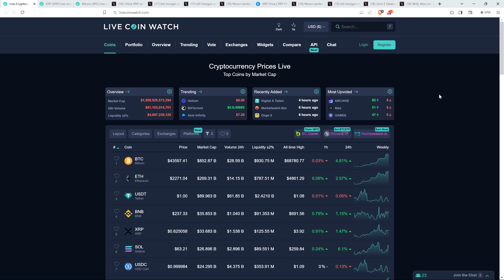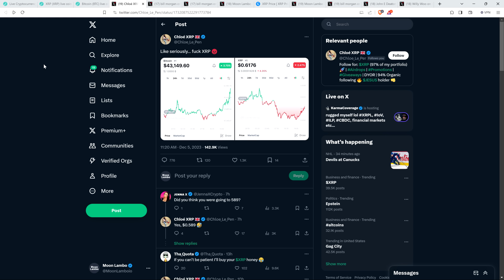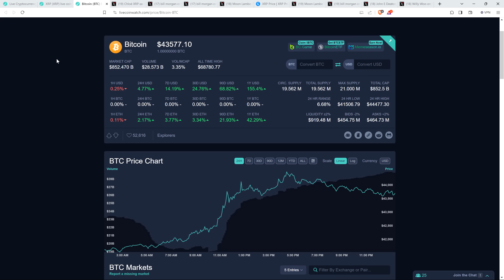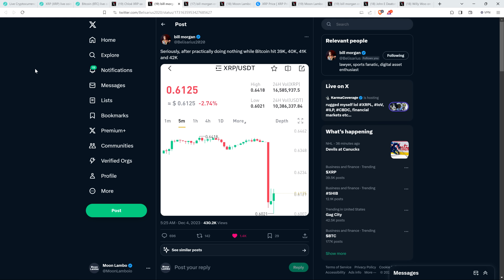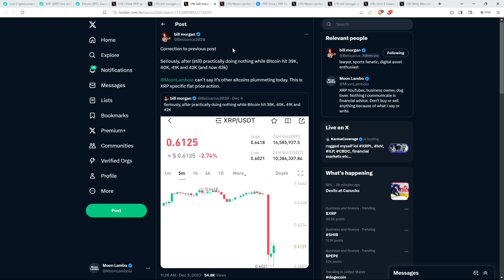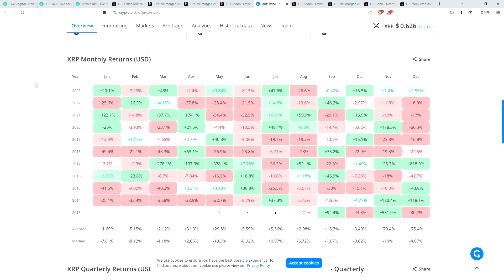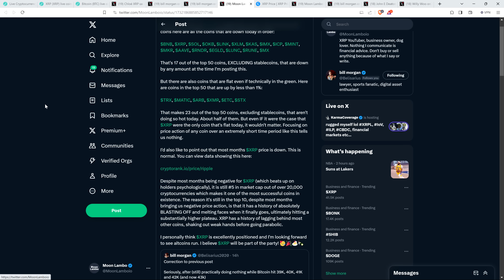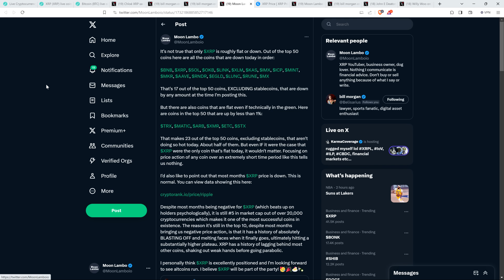Market Is Hot, So... WHY ISN'T XRP PRICE PUMPING?!?!